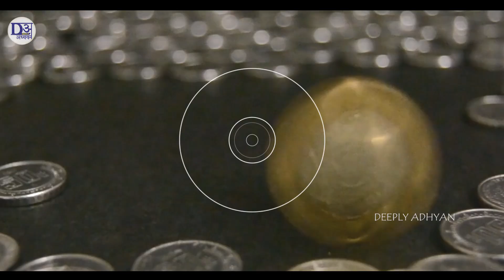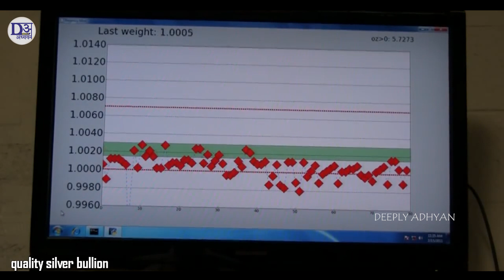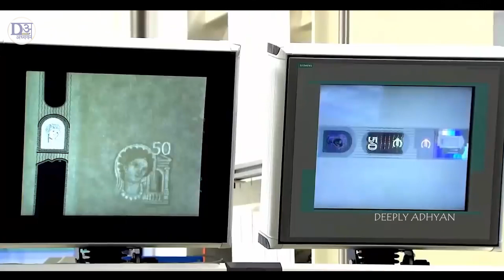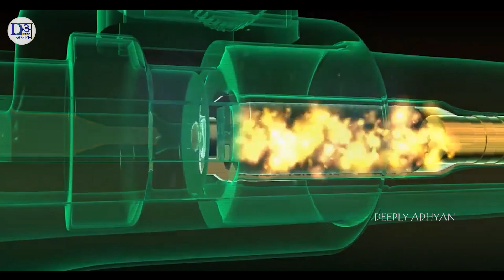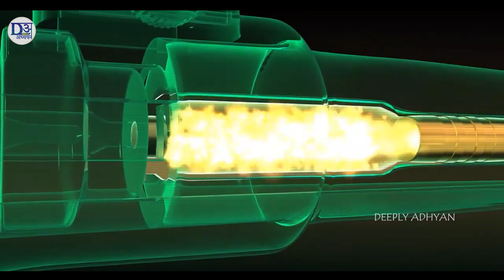➤ देखिये Factory में सिक्के कैसे बनते हैं 😜 See how these coins are made in a factory.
आज के वीडियो में दिखाया गया है कि शीशा कैसे बनाया जाता है और इस वीडियो में हमने सिक्के कैसे बनते हैं वह भी बताया है और इसके साथ ही यूरो करेंसी कैसे तैयार होती है वह भी इस वीडियो में अच्छी तरह से दिखाया गया है वीडियो बहुत ही मजेदार है इसलिए वीडियो को पूरा अंत तक जरूर देखना | और हमारी मेहनत के लिए एक लाइक जरुर से कर दें और अगर आप चैनल पर नए हो तो चैनल को सब्सक्राइब भी जरूर से कर ले |

English translate-
Today's video shows how the glass is made and in this video, we have also explained how the coins are made and also how the Euro currency is prepared, it is also shown in this video very well. It is fun to watch the video till the end.

*Video Title-  देखिये Factory में सिक्के कैसे बनते हैं | See how these products are made in a factory.

-Thanks to all of you ….